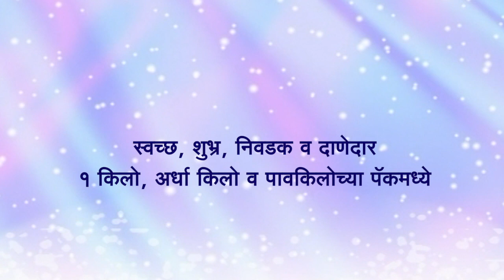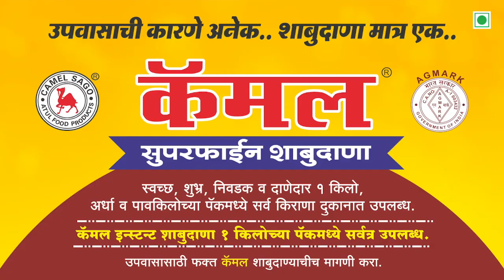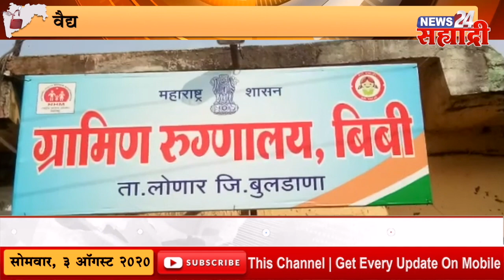Good Morning सह्याद्री | ‘एमपीएससी' ची परीक्षा सप्टेंबरमध्ये होणार ?